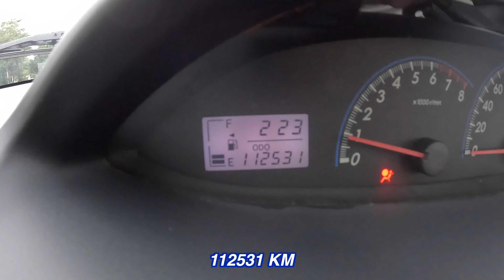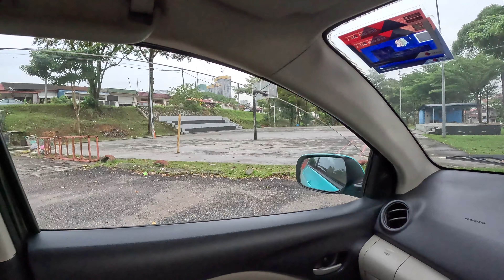TOYOTA VIOS 1.5L G (A) TAHUN 2010 UNTUK DIJUAL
TOYOTA VIOS 1.5 G (A) TAHUN 2010 UNTUK DIJUAL

♨️Tahun Membuat 2010
♨️Daftar Tahun 2010
♨️Special color
♨️Enjin lancar & ada leaking
♨️Gearbox lancar
♨️Aircond sejuk
♨️Dalaman kemas
♨️Disc break depan belakang
♨️Jimat Minyak
♨️100% tanpa kejutan
♨️100% mobil bebas banjir

1.Jalan Rosmerah 2/3 ,Taman Johor Jaya ,81100 Johor Bahru,Johor.

9:30am  - 7:00pm (monday - saturday)
10:30am - 6:00pm (sunday and public)